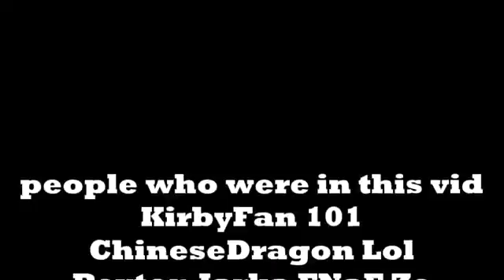FNAF can you Survive